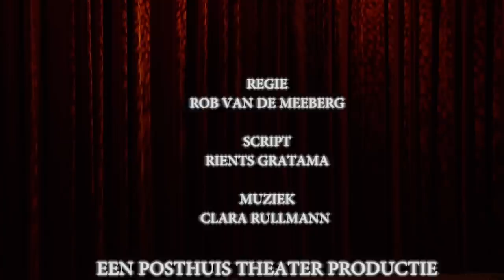Trailer: De Slag om de Beerenburcht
"De Slag om de Beerenburcht" is een modern sprookje over Fryslân en de Friezen. Over de Friese aard binnen de Nederlandse monarchie. Over de enige provincie in ons land die het meest gesteld lijkt te zijn op behoud van eigen identiteit, karakter, landschap en taal. In een 200 jaar oud Koninkrijk der Nederlanden, dat wil vernieuwen onder een nieuwe Koning. "De Slag om de Beerenburcht" is daarmee een vrolijke parodie op onze Friese volksaard.

In een met veel humor gebrachte raamvertelling komen twee families - de Dwersgreppels en de Doorlopers - tegenover elkaar te staan. De familie Dwersgreppel en de familie Doorloper doen elk jaar mee aan het jaarlijkse Winter Openluchtspel in de tuin van de Friese stins "De Beerenburcht". In dat Winter Openluchtspel herkennen we figuren uit de rijke Friese historie, zoals strijders, stadhouders, sterren , schaatsers, dichters en dromers. Het Openluchtspel is geschreven door de gepensioneerde schoolmeester in het dorp, maar niet iedereen denkt hetzelfde over de inhoud. De Dwersgreppels kijken anders tegen de dingen aan dan de Doorlopers. Dat eeuwige gezeur over Fryslân, het Heitelân... Er is geen niet-Fries die dat goed kan uitspreken immers... Dus blijft het Friesland in plaats van Fryslân.

Een stevige confrontatie in De Beerenburcht lijkt onvermijdelijk, maar ook dit jaar loopt het zo rond Kerstmis gelukkig allemaal goed af. En ook nu hoort er natuurlijk sneeuw te vallen... en het liefst aan het eind, want zo hoort het bij een wintervoorstelling... Toch?